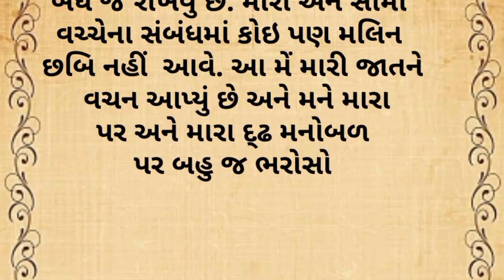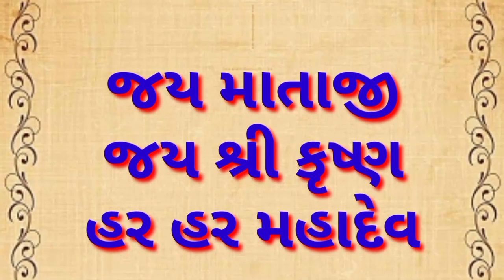પહેલી નજર નો પ્રેમ||gujarati story||lessonable stories|| heart touching story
આવોસત્સંગમાઁ
Lessonable story
motivational quotes
inspirational quotes
Gujarati moral story
Gujrati story
garud Puran
gujarati varta
gujarati story
emotional story
sad story
gujarati stories
Varta gujarati bal
varta gujarati
Katha
Moral stories
kirtan
Moral story
Bhagwat katha
Jivan katha
Bodh katha
Sangita Patel
gujarati story
gujarati bal varta
bal varta
varta story
bal varta
kids story
kids varta
varta
varta bal
baby's varta
baby's story
bal stories